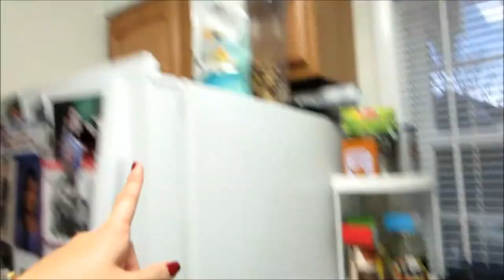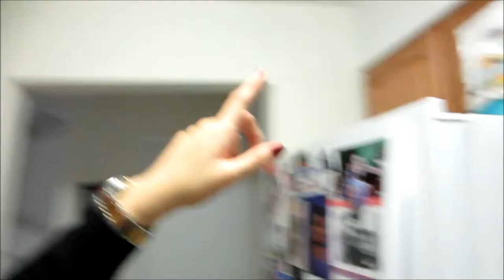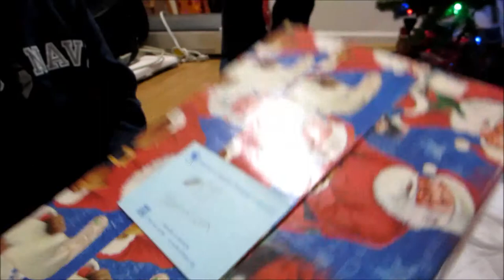Recycle Truck Demo || Vlogmas #28